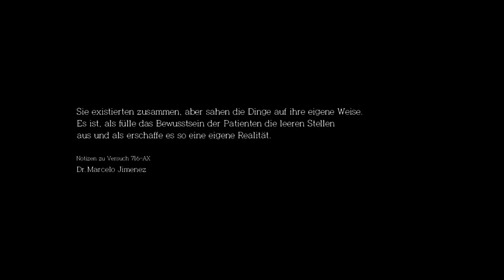Let's Play The Evil Within The Assignment DLC Gameplay German Deutsch Part 1 - Der Schwur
Let's Play The Evil Within The Assignment Deutsch German Gameplay Part 1
The Evil Within Deutsch kaufen

Am Tatort eines grauenerregenden Massenmords werden Detective Sebastian Castellanos und seine Partner Zeuge eines schaurigen Ereignisses. Nachdem er mitansehen muss, wie einige seiner Kollegen von einer geheimnisvollen Macht regelrecht abgeschlachtet werden, gerät Sebastian in einen Hinterhalt und wird bewusstlos geschlagen. Als er wieder zu sich kommt, findet er sich in einer unheimlich-bizarren Welt wieder, in der widerwärtige Kreaturen zwischen den Toten umherwandern. Im Angesicht dieses unvorstellbaren Grauens und im Kampf um das nackte Überleben, begibt sich Sebastian auf einen gnadenlosen Horrortrip, um das Geheimnis hinter den schrecklichen Ereignissen ans Licht zu bringen.

Survival Horror in Reinkultur: Shinji Mikami, der Vater des Survival Horrors, meldet sich mit einer beklemmend schaurigen Produktion zurück, verpackt in einer nervenzerfetzenden Story. Während Sie die bizarre Spielwelt erkunden, erleben Sie eindringlich, wie sich das Grauen um sie herum zusammenzieht. In Ihrem Überlebenskampf stehen Ihnen nur begrenzte Mittel zur Verfügung, gepaart mit einer perfekten Mischung aus Horror und Action werden Sie es in The Evil Within mit der wahrhaftigen Angst zu tun bekommen.

Brutale Fallen und diabolischen Kreaturen: In Ihrem Kampf gegen eine Übermacht abscheulicher Bestien begegnen Ihnen immer wiederauch brutale Fallen und teuflische Vorrichtungen. Schlagen Sie das Böse mit seinen eigenen Waffen und nutzen Sie jede List, um Ihren Feinden den Garaus zu machen.

Unbekannte Gefahren in einer unbekannten Welt: Die ganze Welt um Sie herum dreht und bewegt sich. Gänge, Wände, Türen und ganze Gebäude verändern und verschieben sich. In dieser Realität ist nichts ist wie es scheint und jederzeit kann von allen Seiten Gefahr drohen.

Das neue Gesicht des Horrors: Atemberaubend gestaltete Umgebungen mit bis dato ungekanntem Detailgrad, beklemmende Spannung und eine mitreißende Story fügen sich zu einer hochgradig atmosphärischen Welt zusammen, die Sie an den Bildschirm fesseln wird. Bezwingen Sie das scheinbar unüberwindliche Böse, bevor es Besitz von Ihnen ergreift und erleben Sie den unvergesslichen Nervenkitzel von The Evil Within.